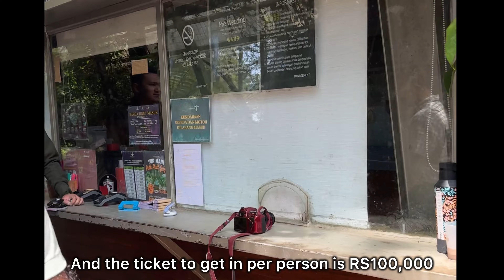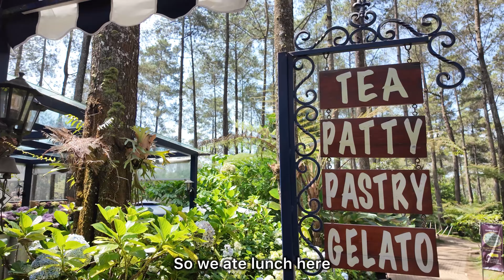Ep:6 Orchid Forest Cikole , Jalan Jalan Bandung 🇮🇩🇮🇩 Day 2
Assalamualaikum Hai,
Jom jalan jalan di bandung dgn Sha & fmly
Hope u all suke tgk video sha and dpt information yg bermanfaat unt u allz berjalan jalan one day😇